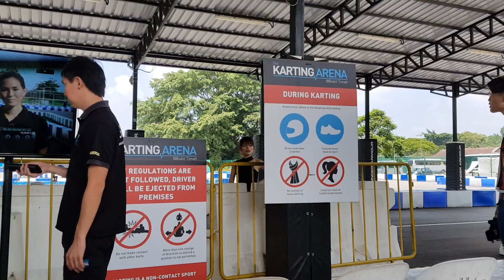AWERIDE GOKART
SELAMAT HARI RAYA PUASA!
Looking for some fun activities with your family this long weekend?
Let Lynn and Alfred show you what its like to go karting!